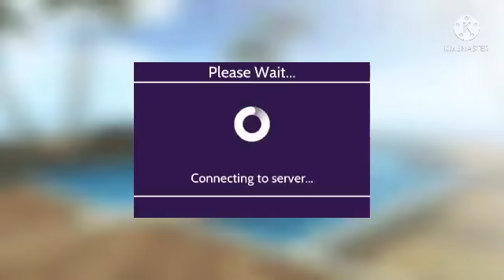Flash Back - Jurassic party in Avakin life 🎊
Want to see something Historical and mazing
Come on down to Jurassic party and let’s have some fun right here on Avakin life!😃

My name is: unknown